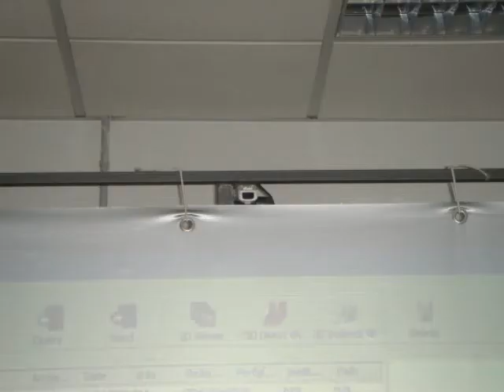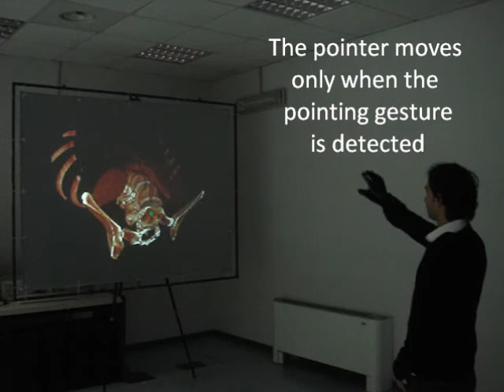Wii Remote-enhanced Hand-Computer Interaction for 3D Medical Image Analysis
This video shows a low cost, not cumbersome, 3D user interface for exploring medical data. 3D pointing can be performed by means of an off-the-shelf wireless data glove equipped with additional IR LEDs. The LEDs are tracked by a Wii Remote, which is able to provide accurate positional information with no need for further six degrees of freedom position trackers.